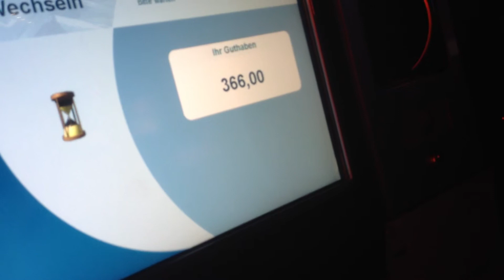Gewonnes Geld wird gewechselt am Geldwechsler